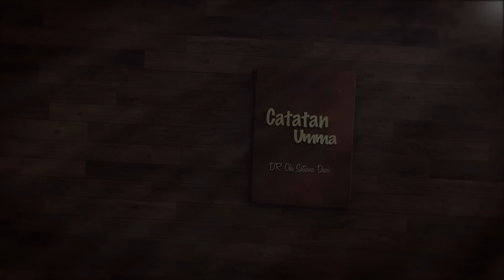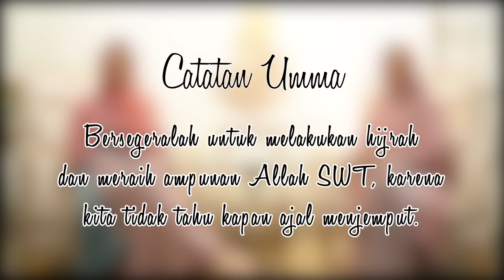EPS 18 | BERSEGERALAH MELAKUKAN HIJRAH, SEBELUM AJAL MENDEKAT!